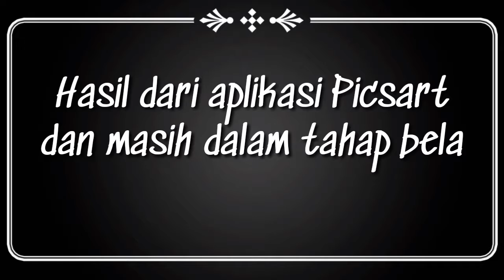Foto Splash Picsart MANTAAAPPP || proses dari Belajar dan Belajar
Ini merupakan hasil editan menggunakan aplikasi picsart pro, fto splash ini sangatlah sederhana cara buatnya kalau mau belajar.

Buat kalian yg mau dibuat kan fto splash kaya gini caranya sangat mudah kok cukup kalian Klik tombol Subscribe chanel youtube "Warsito Craft" dan tekan tombol loncengnya lalu schransoot kirim ke WA 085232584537 juga kirim foto yg mau dibuat.

Ini Gratis dan edisi promo jd tunggu apalagi buruan...